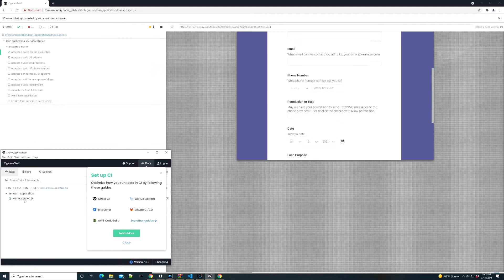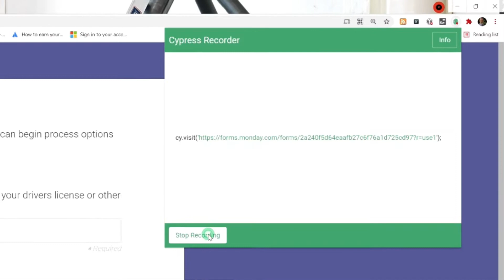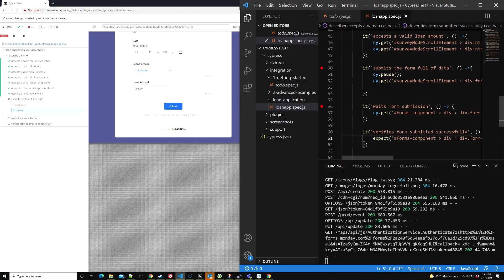Cypress.io Business Centric Quality Vision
In this video we layout a vision for using Cypress_io, and a Cypress recorder plugin, to bring business analysts and quality engineers closer in line. Laid out in 4 minutes, this video gives you a taste of what you could be doing with Cypress.io. We then have two supporting videos. The first showing you how to install cypress.io and the toolset. Then, we'll provide another video documenting the details of how we created the test, you'll see in this video.

If you haven't installed the toolset yet, checkout for a walkthrough on choosing an integrated developer environment (an "IDE", we'll use Visual Studio Code), installing nodejs, and installing a sample project in Cypress, including execution of the provided sample test.